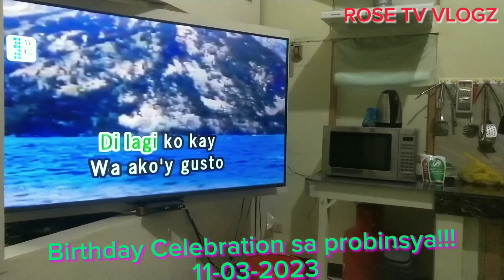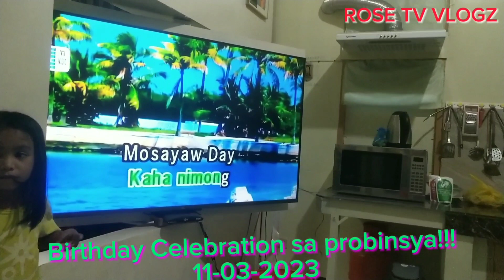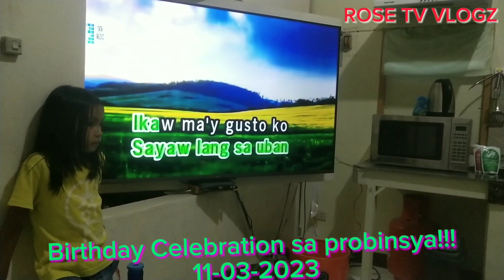Ang Birthday Celebration sa probinsya...11-03-2023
ang video na ito ay tungkol sa birthday ng aking partner sa buhay,,ganito talaga ang mga kaganapan sa birthday sa probinsya,napaka aligre ng lahat,masaya na walang katulad.My mga rentahan na videokehan,my kaunting salo salohan na mga pagkain sa abot kayang budget,my inuman tulad ng tuba,tanduay,beer,redhorse at iba pa.Nagtutulungan sa sa pagluto ng mga pagkain at syempre my sayawan..proud probinsya..

My youtube channel: ROSE TV VLOGZ
MY FB PAGE: ROSE TV VLOGS
MY FB acct: Rose B Lanticse